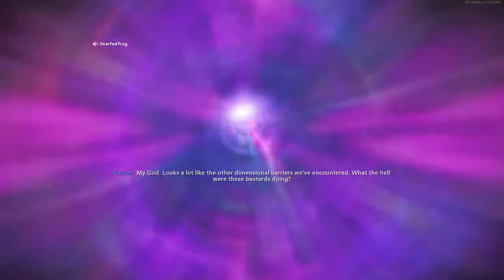Die maschine high rounds duos black ops Cold War